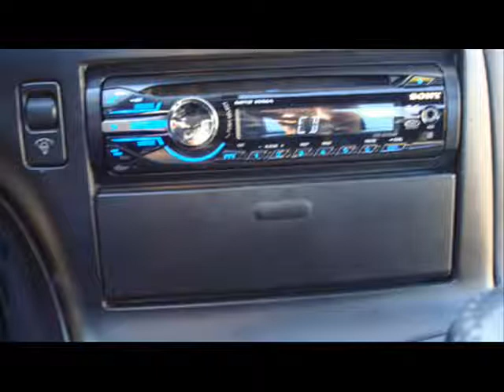For Sale 1993 R1 59k original miles $23,000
1993 MAZDA RX7-R1 TURBO, 5-Speed Manual Trans, in Rare Competition Yellow Mica (1 of 350 ever produced) with 57,550 original miles, Very Rare Collector Car! This is a two Owner car that has never been abused or modified and is in immaculate quality condition, as the pictures below demonstrate!

This RX7 has 57,550 original miles and have never been modified. This may be one of the lowest mileage unmodified Competition Yellow Mica RX7 in the US!

Debuted in 1993, the third generation Mazda RX-7 was available only as a two-door hatchback. Under the hood is a twin-sequential turbocharged 13B-REW rotary engine producing an astonishing 255 horsepower. A five speed manual transmission and all four corners have Anti-Lock disc brakes. Safety was improved with the introduction of a driver's-side airbag.

The RX7 R-1 was designed for those searching for the ultimate performance from their RX-7. The R1 package adds body spoilers and dual oil coolers, but also eliminates the leather seats and sunroof for weight savings. Weighing 190 pounds less than its predecessor at slighting above 2,800 lbs. and offering 50/50 weight distribution, the powerful and redesigned third generation RX-7 is a performance machine.
This RX7's Interior is smoke free and has no known defects. It has a Clean Title, New Tires, Clutch has been changed last summer, recently serviced a drives great for a 20 year vehicle.